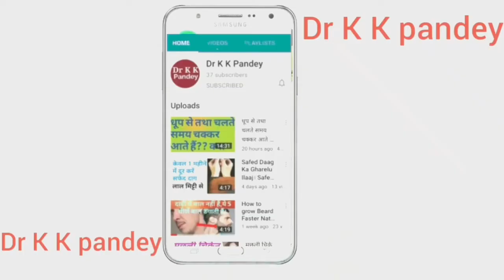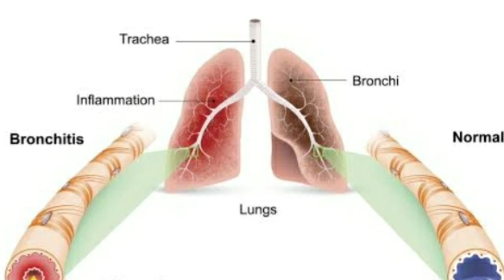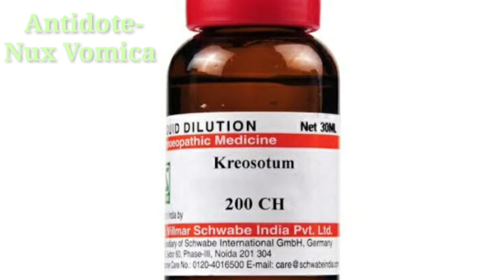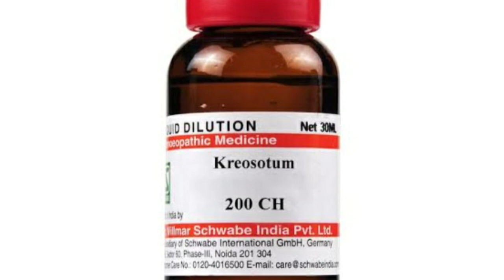Kreosote homeopathy medicine / दाँत के कीड़ों की दवा /Tooth decay/ kreosotum homeopathic medicine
Topic -Kreosote homeopathy medicine, Kreosotum homeopathic medicine in hindi. Toothache, tooth decay and tooth caries ki homeopathic dawa. Kreosote ke symptoms and uses in hindi.

👍Consultation Fee--

In India--300₹/month
Out of India--500₹/month
Abroad--10$/month

IFSC Code-SBIN0011247
(Kamalakar Pandey)